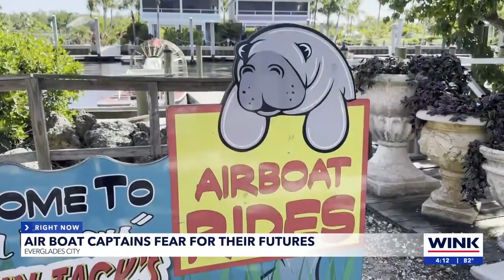Everglades airboat captains fear for businesses after land acquisition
The South Florida Water Management District met this week for public input on land use for 11,000 acres just west of the Barron River, where Everglades City commercial airboat companies now run tour operations.